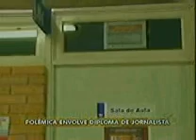Supremo derruba a obrigatoriedade do diploma de jornalista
Data: 19/08/09
Emissora: RIC/Record
Programa: Jornal do Almoço
Resumo: Supremo derruba a obrigatoriedade do diploma de jornalista